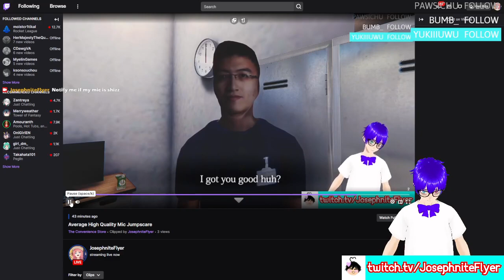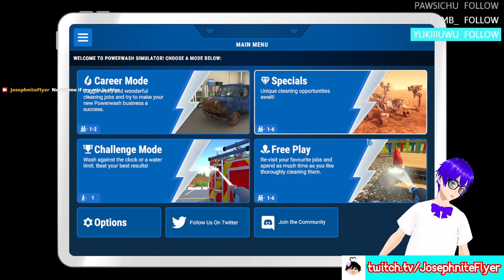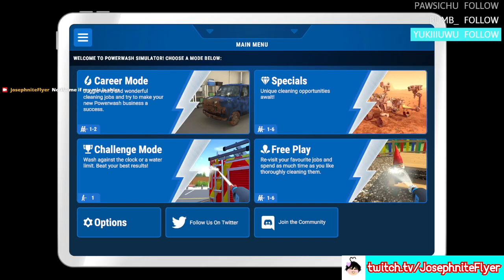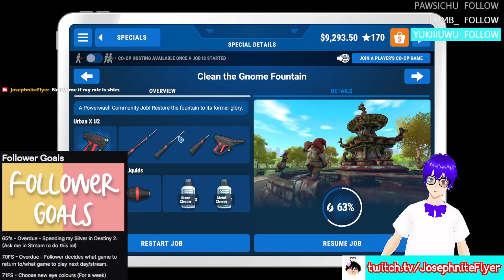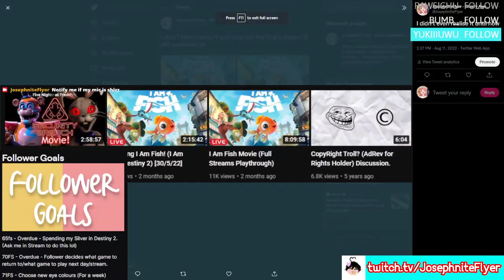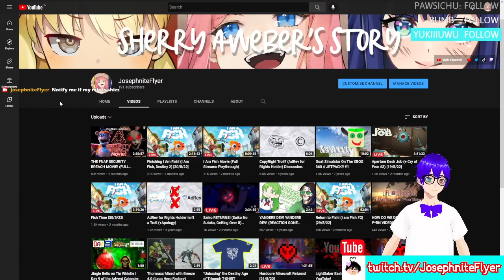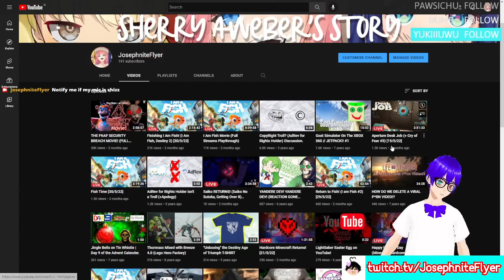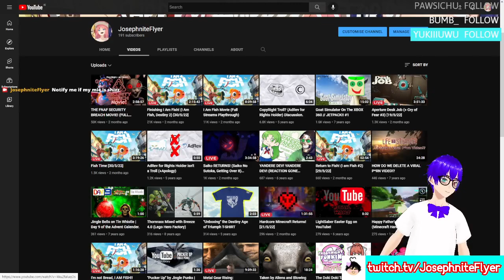You can change my VTuber Model! | Powerwashing Simulator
It was only really here that I actually took the time to actually advertise that I'm a customizable VTuber right? Lol